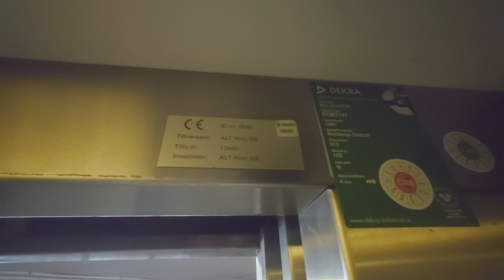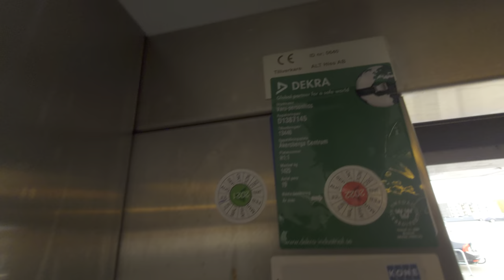2010 ALT MRL-Traction Elevators @ Åkersberga Centrum New Parking Garage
ELEVATOR INFORMATION!

Manufacturer/Tillverkare: ALT Hiss AB
Model/Modell:
Installation year/Byggår: 2010
Capacity/Maxvikt: 1425Kg - 19 Persons
Floors/Antal våningar: 3 = B 1 2

Duo with/Filmad med: @ElevatorsfromSweden
Location/Adress: Åkersberga Centrum | Stationsvägen 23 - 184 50 Åkersberga, Sweden!